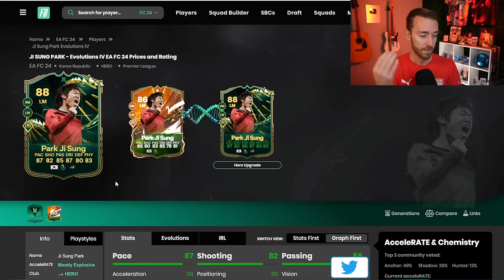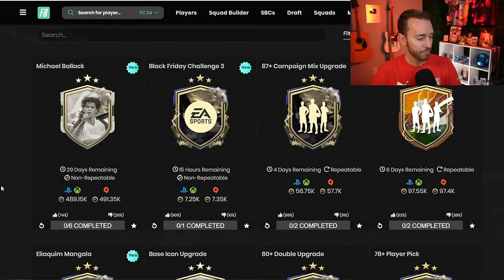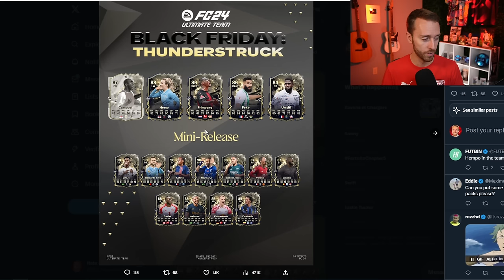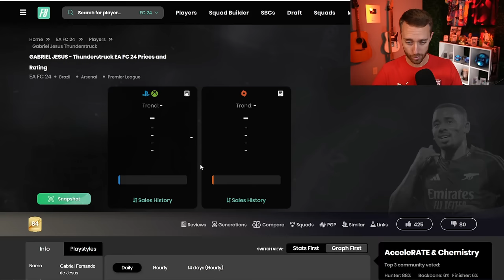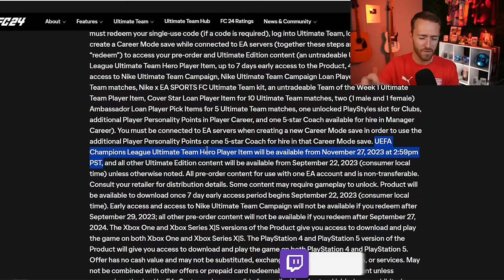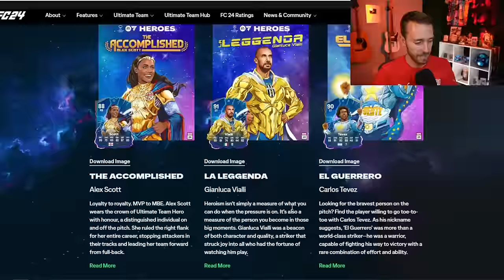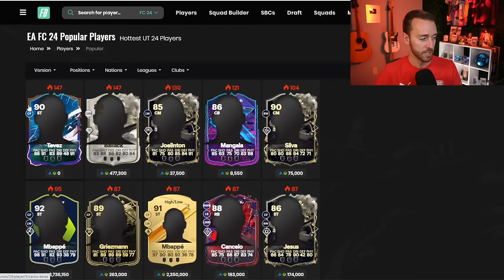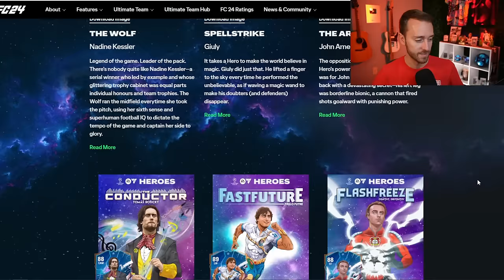NEW Heroes, Coming TODAY!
UCL Heroes, in EA FC 24 Today - for those of us who pre-ordered the game crazy early.